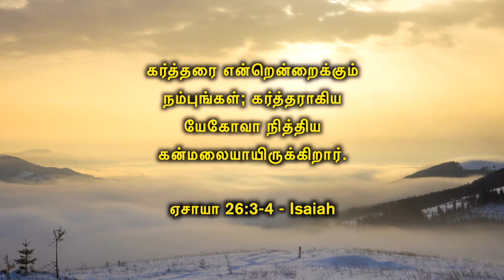REPEAT கர்த்தரை என்றென்றைக்கும் நம்புங்கள் (18 November 2021) | Pastor A Pratapsingh - TFGC